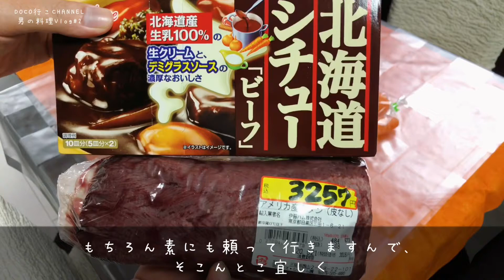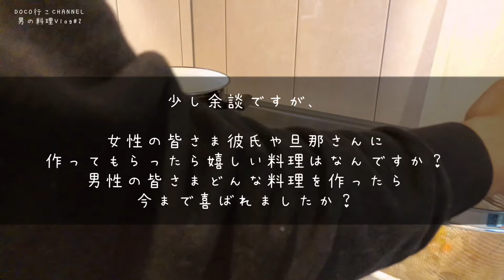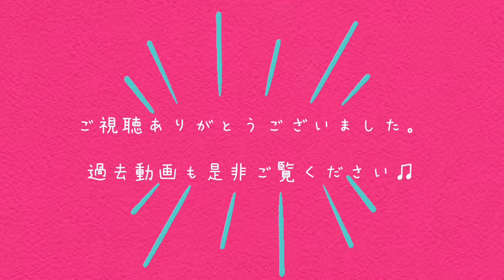【男料理Vlog】【炊飯器で簡単！絶品タンシチュー】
ナオリクエストの「タンシチュー」を作りました♪
家には圧力鍋が無く、炊飯器を利用して作りましたので
どのご家庭でも作れる男料理となっています!(^^)!

なお、ヒロは料理の知識が乏しいので多めに見て下さいねｗ

編集ソフト＆音源by videolea